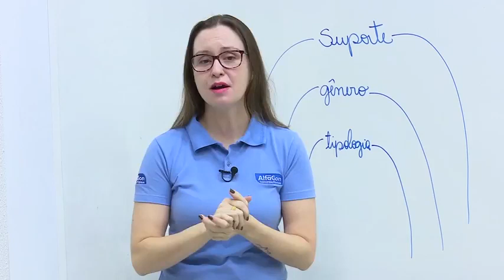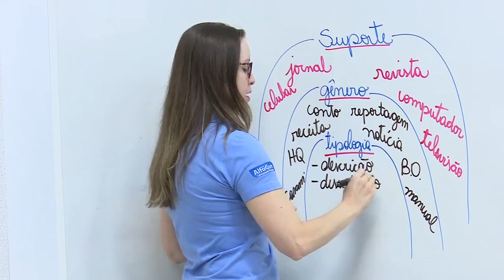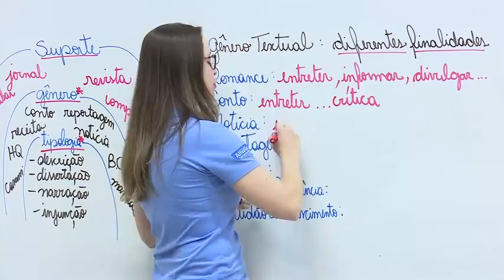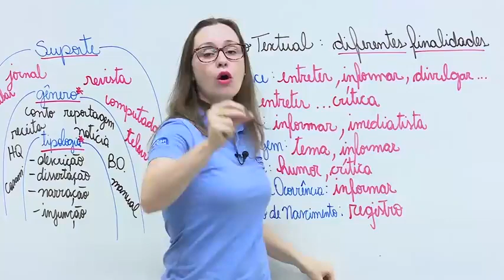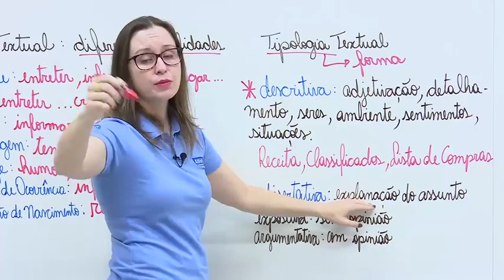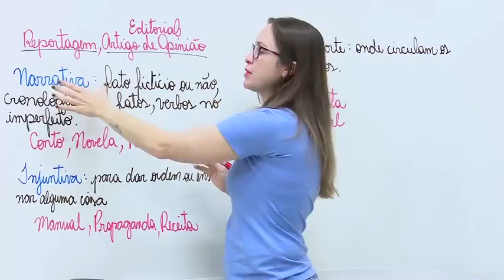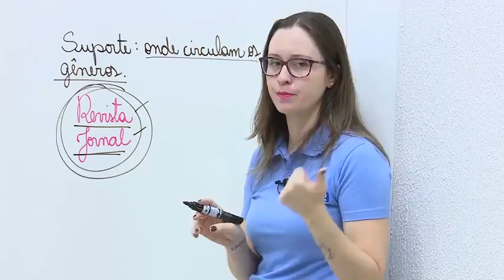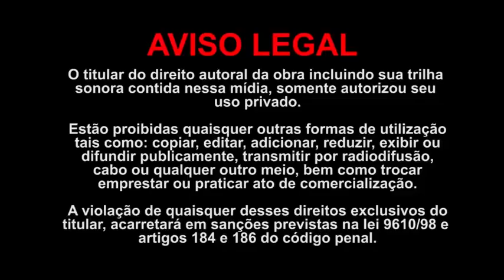Série Gratuita MPU - Língua Portuguesa - Prof. Janaína Arruda - AlfaCon Concursos Públicos